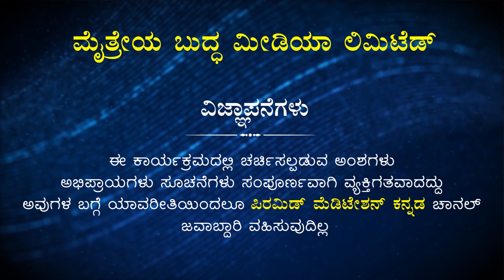Guided Meditation by Shobha Venkatesh (Bengaluru)|PMCKannada.